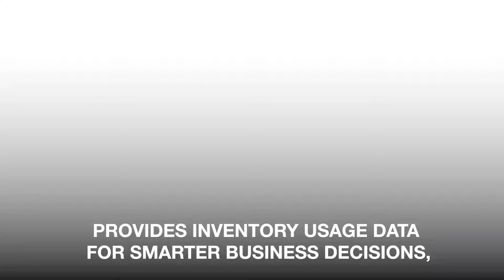The power of AVMI, Vendor Management Inventory System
Achieve precision and traceability while unlocking new efficiencies in your workflow with AVMI. It’s environmentally adaptive and has maximum operational range, unlike other systems. It can assist in automating your inventory counting and verification process by quickly auto-replenishing your stock.